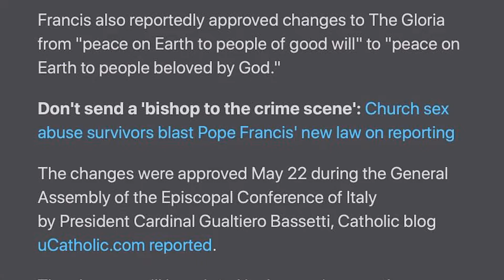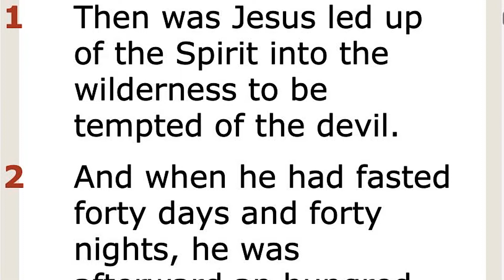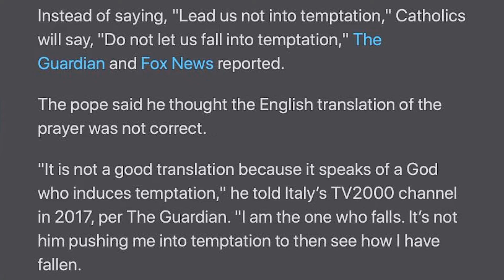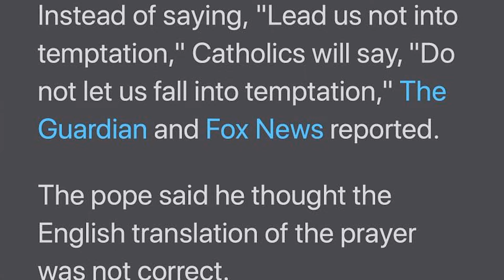POPE FRANCIS APPROVES CHANGES TO WORDS OF LORD’S PRAYER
POPE FRANCIS APPROVES CHANGES TO WORDS OF LORD’S PRAYER. (10 June 2019)

Mail Gifts To:
ATLAH Church